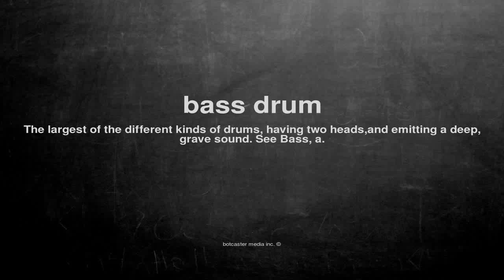What does bass drum mean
What does bass drum mean in English?